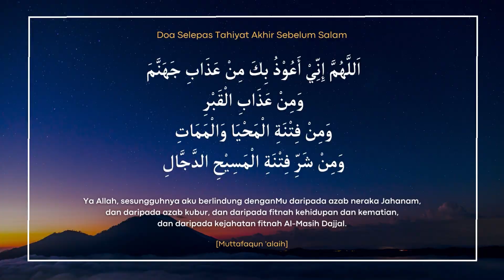Ilmu Semakin Tinggi, Adab Semakin Kurang 😩 | Syamsul Debat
Nov 2022 | Kolej Vokasional Balik Pulau